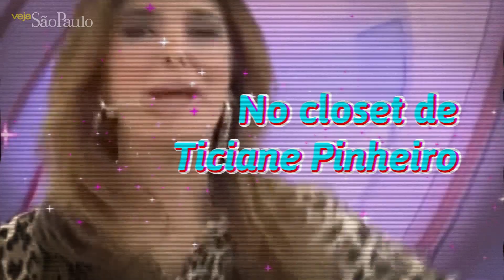No closet de Ticiane Pinheiro